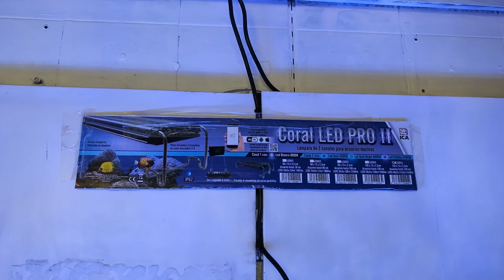Pantallas Coral LED Pro II 💡🔝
Las pantallas 💡Coral Led Pro II de ICA S.A. ofrecen un magnífico rendimiento en acuarios de arrecife 🪸 a un precio competitivo 🤏💰